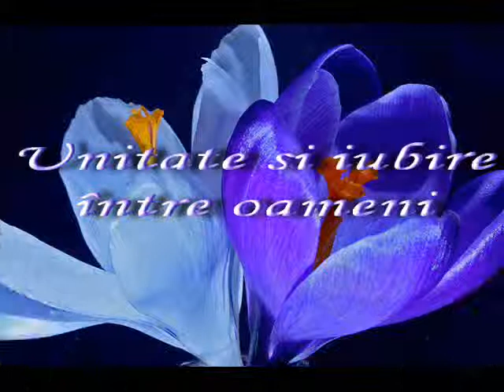Adevărata iubire.wmv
Terapie prin sunet şi culoare